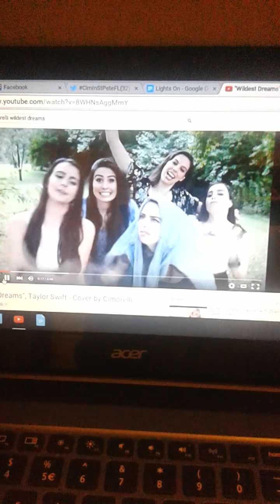A Love Song To Lisa Cimorelli #41 (Lights On By Trip Lee)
WHAT A MILESTONE!!! My brain was able to come up with 41 different love anthems for the beautifully enchanted and breathtaking Lisa Cimorelli

Me : "Good Job Brain"
Brain : "Thanks Midnight Hurricane"

i actually also have number 43 ready to go too.
i may upload that too.
If you see them, dont be surprised

the long break i took from youtube, looks more worth it every day. granted i may or may not get with her for real but i bet made her day countless times and left her feeling loved.

TOP ADS 2015 Update
i got almost 20 of my 30 commercials picked out
and then im gonna work on the channel partners next

i feel so great i waited to make the beats writing real spicy and beautiful

GOD BLESS CIMORELLI
AND GOD BLESS AMERICA!